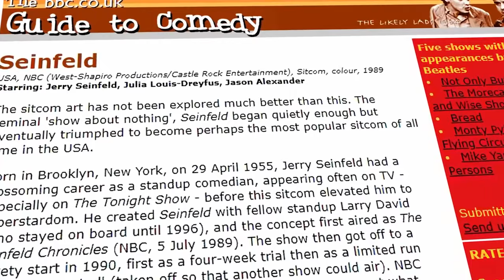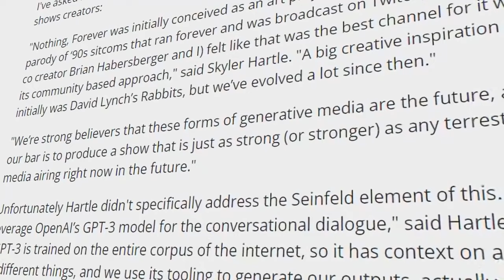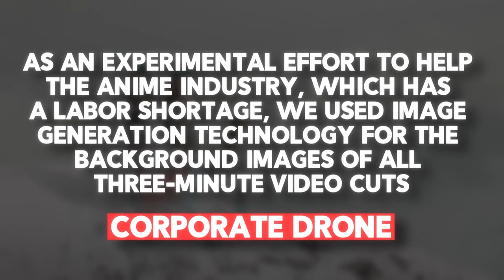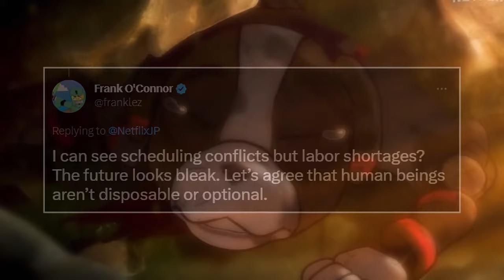Seinfeld Returned After 25 Years and is Nightmare Fuel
The New Seinfeld Cartoon Created By AI is The Future of Television